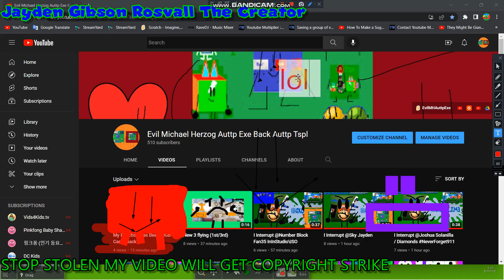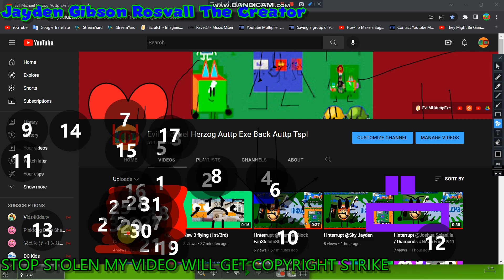Wait a Minute A